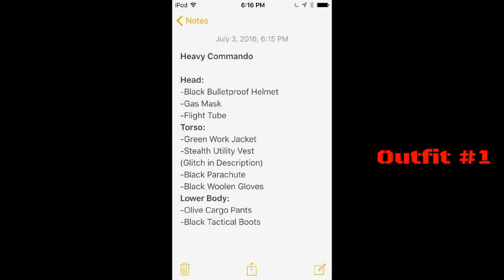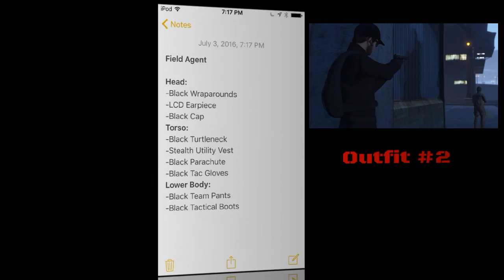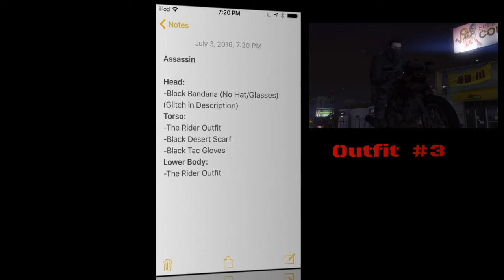Cool Outfits Season 3 Episode 4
Hope guys enjoy, and have a great day